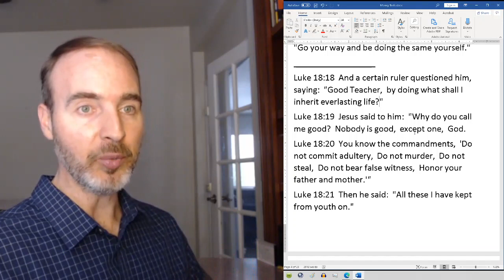"Nobody is Good, Except One, God": Jesus' Teaching in Luke 18:19 and Mark 10:18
A brief video clip from "Christians & Money" explaining what Jesus meant in Luke 18:19, which is consistent with what he taught elsewhere, for example, in John 6:38; 7:16-18; 8:26-28, 50, 54; 12:49-50; 14:6-10.